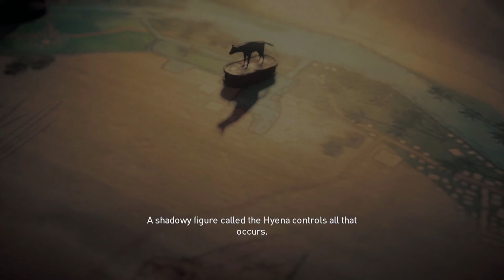ASSASSIN'S CREED ORIGINS Gameplay - Part 10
Assassin's Creed Origins (AC Origins) Playthrough - Part 10, 1080p 30fps. Full game playthrough.

The game is set in Ancient Egypt during the Ptolemaic period and recounts the secret fictional history of real-world events. The story explores the origins of the centuries-long conflict between the Brotherhood of Assassins, who fight for peace by promoting liberty and The Order of the Ancients—forerunners to the Templar Order—who desire peace through the forceful imposition of order. Origins received positive reviews from critics, who praised the story, voice acting, immersive world of Egypt and visuals, while criticizing some of the pacing and technical issues. Despite this, some critics called it the best installment of the series since 2013's Assassin's Creed IV: Black Flag.